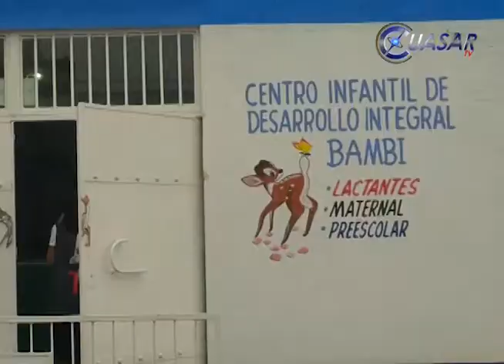Desalojan Centro Infantil de Desarrollo Integral por fuga de amoniaco en Morelia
Decenas de niños del Centro de Desarrollo Infantil de Desarrollo Integran “Babi” fueron desalojados la tarde de este martes tras registrarse una fuga de amoniaco en un contenedor de una empresa congeladora ubicada a una cuadra del plantel.